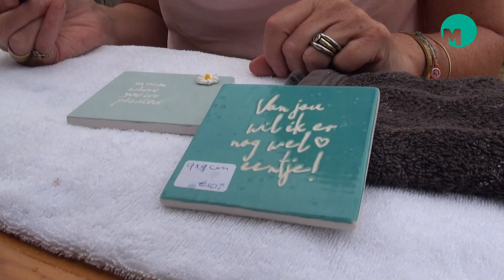Pop & colour festival terrein Helden van Kien in Rooi